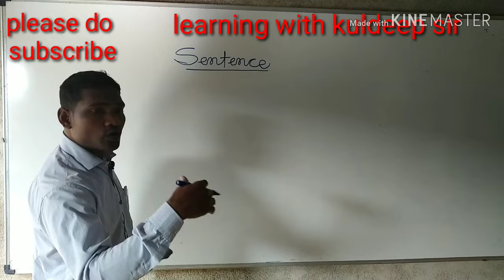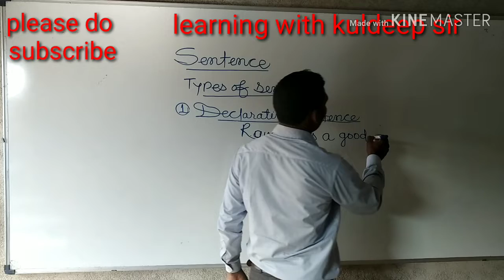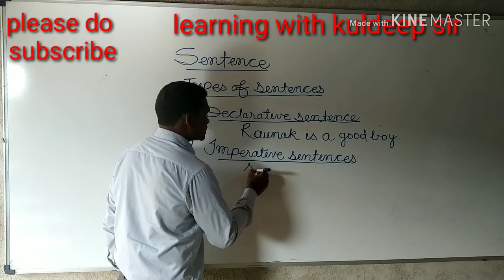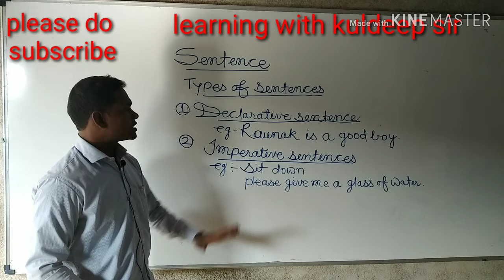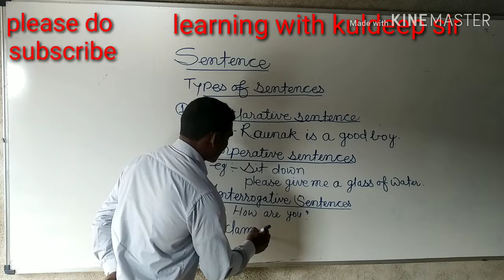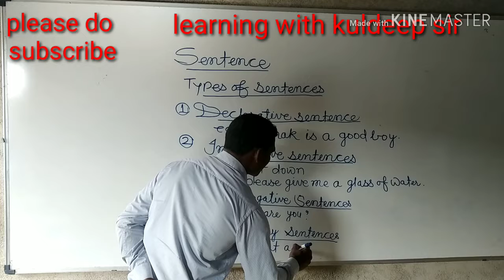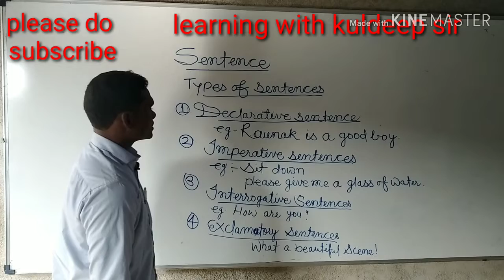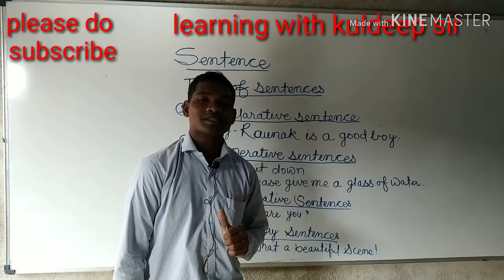Sentence part -2